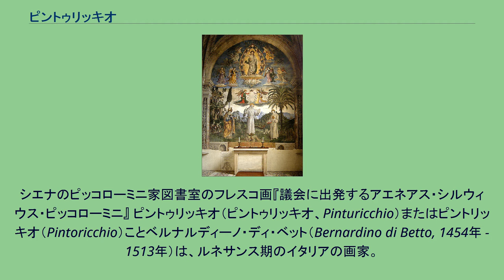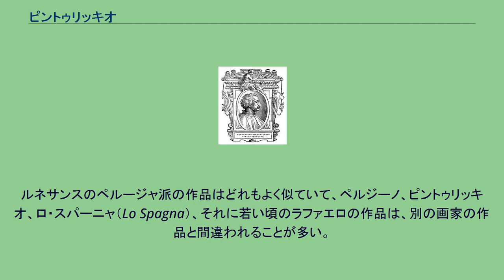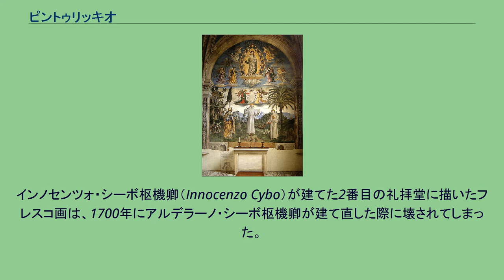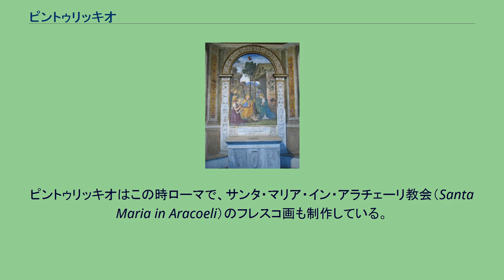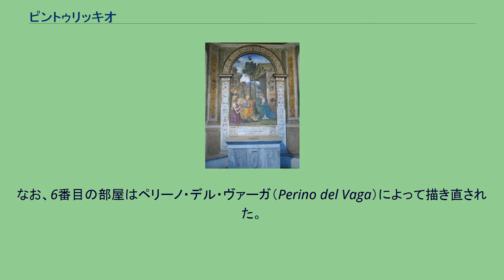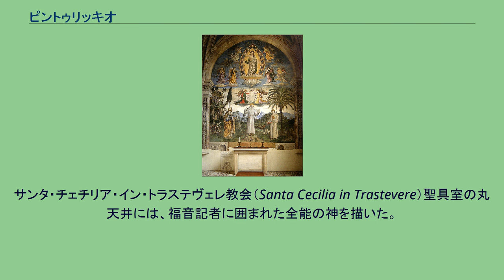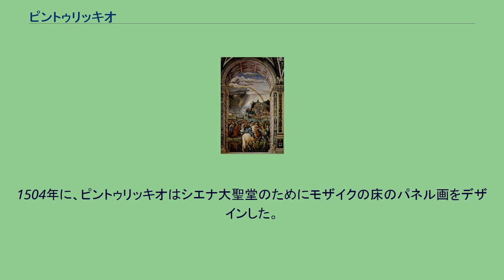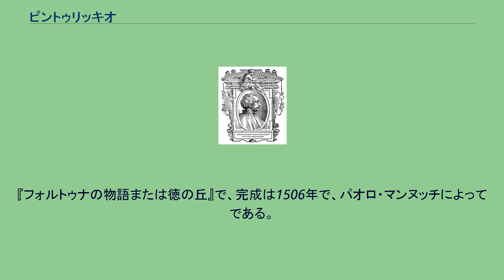ピントゥリッキオ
シエナのピッコローミニ家図書室のフレスコ画『議会に出発するアエネアス・シルウィウス・ピッコローミニ』 ピントゥリッキオ（ピントゥリッキオ、Pinturicchio）またはピントリッキオ（Pintoricchio）ことベルナルディーノ・ディ・ベット（Bernardino di Betto, 1454年 - 1513年）は、ルネサンス期のイタリアの画家。
ピントゥリッキオはベネデットもしくはベット・ディ・ブラージョの子供としてペルージャに生まれた。
おそらくベネデット・ボンフィリ（Benedetto Bonfigli）やフィオレンツォ・ディ・ロレンツォ（Fiorenzo di Lorenzo）といったあまり有名ではないペルージャの画家たちの下で修行を積んだものと思われる。
ジョルジョ・ヴァザーリによると、ピントゥリッキオはペルジーノの助手をしていたという。
ルネサンスのペルージャ派の作品はどれもよく似ていて、ペルジーノ、ピントゥリッキオ、ロ・スパーニャ（Lo Spagna）、それに若い頃のラファエロの作品は、別の画家の作品と間違われることが多い。
巨大なフレスコ画を制作する時には、師匠の描いたスケッチを実物大の下絵に拡大する時、壁に下絵を写す時、あるいは背景や装飾品を描く時、弟子や助手が重要な役割を果たしていた。
『キリスト降誕』サンタ・マリア・デル・ポポロ教会デッラ・ローヴェレ礼拝堂 システィーナ礼拝堂でペルジーノのフレスコ画制作の助手を務めた後、ピントゥリッキオはデッラ・ローヴェレ家の複数の人々他に雇われて、1484年から1492年の間に一度仕事をしたことがある、ローマのサンタ・マリア・デル・ポポロ教会（Santa Maria del Popolo）の礼拝堂の装飾を手掛けた。
最初に完成させたのは、ドメニコ・デッラ・ローヴェレ枢機卿が建てた西から1番目の礼拝堂の南面の祭壇画で、羊飼いたちの崇拝を描いた。
先頭で跪いている羊飼いは、枢機卿本人の肖像画でもある。
丸天井の下のルネット（リュネット、lunette）には、聖ヒエロニムスの生涯からいくつかの場面を描いた。
インノセンツォ・シーボ枢機卿（Innocenzo Cybo）が建てた2番目の礼拝堂に描いたフレスコ画は、1700年にアルデラーノ・シーボ枢機卿が建て直した際に壊されてしまった。
南側にある3番目の礼拝堂は、ローマ教皇シクストゥス4世の甥で、後に教皇ユリウス2世になるジュリアーノ・デッラ・ローヴェレの兄弟であるソラ公爵ジョヴァンニ・デッラ・ローヴェレのものである。
ここには、4人の聖者たちと玉座の聖母を描いた美しい祭壇画と、西面には「聖母被昇天」の堂々たるフレスコ画を制作した。
丸天井とルネットは上品なアラベスクの縁取りと聖母の生涯を描いた絵で装飾し、さらに台胴には、聖者たちの生涯を描いたモノクロームの絵と、預言者たちのメダイヨン、さらにルカ・シニョレッリの影響が辿れるかも知れない、優雅で力強く描写された等身大の女性像を描いた。
4番目の礼拝堂には、丸天井のルネットに四大ラテン教父を描いた。
そのほとんどは湿気で相当に傷んでしまったが、復旧されて、現在の状態は悪くない。
ピントゥリッキオがこの教会で最後に作ったのは、後方の聖歌隊席の丸天井のフレスコ画に贅沢なデザインの装飾品で、熟練した技術で、回りの景観と合うように配置されたラインを持っている。
中央の八辺形のパネルには「聖母戴冠」の絵を描き、その回りには、4人の福音記者のメダイヨンを配し、その間のスペースは4人の巫女の横臥像で埋めた。
ペンデンティブには、四大教父の絵が1人ずつ、天蓋付き壁龕の上に描かれ、それらの絵を分ける帯には金地の上に複雑なアラベスクを施した。
全体を太く効果的な筆で描いたのは、かなり距離のある下から見た場合（当然そうなるのだが）美しく見えるように配慮したからである。
4つの部分から成るシンプルな丸天井の装飾はこれ以上のものはないくらい美しい。
ピントゥリッキオはこの時ローマで、サンタ・マリア・イン・アラチェーリ教会（Santa Maria in Aracoeli）のフレスコ画も制作している。
1492年には、オルヴィエートに招かれて、オルヴィエート大聖堂（Orvieto Cathedral）に2人の予言者と2人の博士の絵を描いた。
翌1493年、ピントゥリッキオはローマに戻り、教皇アレクサンデル6世（ボルジア家出身）に雇われて、...